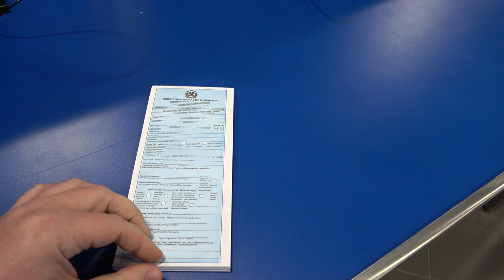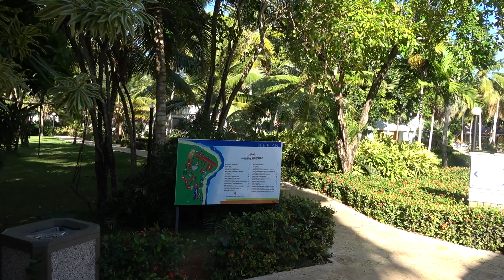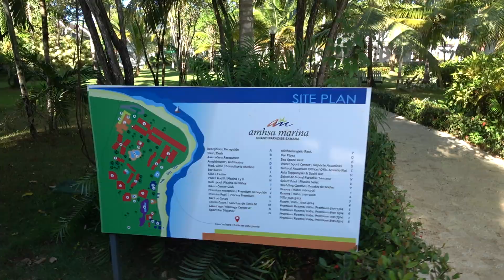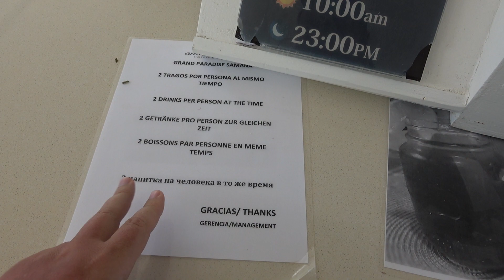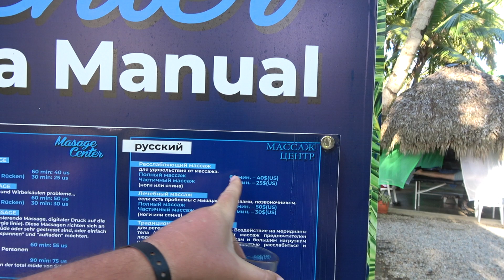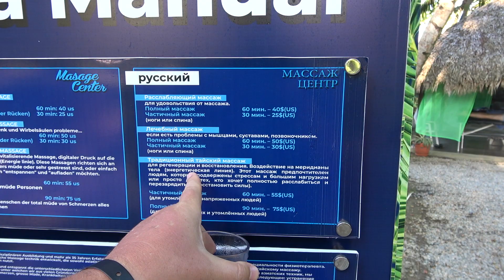🇩🇴ДОМИНИКАНА🏝САМАНА.🏖ОТДЫХ В ОТЕЛЕ GRAND PARADISE SAMANA 4*⛵ОКЕАН МЕЧТЫ💰ЦЕНЫ.💥Хочу в Доминикану 2023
Поддержка канала: буду рад любой сумме Спасибо !
Рекомендую к просмотру: ДОМИНИКАНА🏝️2020. САМАНА. Остров Бакарди или Cayo Levantado. Сувениры. Киты🐳.Bahia Principe Luxury
ДОМИНИКАНА🏝️2020. НЕИЗВЕДАННАЯ САМАНА. ГОРБАТЫЕ КИТЫ. РАЙСКИЙ ПЛЯЖ🏖️РИНКОН.Самана или Пунта Кана ?
ДОМИНИКАНА🏝️2020 до КАРАНТИНА💥.Шопинг в Las Galeras. Цены на сувениры. Grand Paradise Samana 4*
МЕКСИКА🏝️. ПОЕЗДКА НА РАЙСКИЕ ОСТРОВА: ОСТРОВ ЖЕНЩИН, КОНТОЙ, БЕЛЫЙ. ШОПИНГ НА ОСТРОВЕ. MEXICO
МЕКСИКА🏝️. ПОКОРЯЮ ПИРАМИДУ КОБА. ДРЕВНИЙ ГОРОД МАЙЯ. ЭКСКУРСИЯ ОТ АНЕКС ТУР. MEXICO, COBA
МОЩНОЕ💥 ВЫСТУПЛЕНИЕ ЗЮГАНОВА 23 ФЕВРАЛЯ 2020 НА МИТИНГЕ В МОСКВЕ ПОСВЯЩЕННЫЙ ДНЮ СОВЕТСКОЙ АРМИИ

Grand Paradise Samana 4.- Отель расположен в бухте Самана в Лас Галерас, в 45 минутах от аэропорта Эль-Кейти и в 25 минутах от живописного города Самана.
Полуостров Самана и одноименная провинция Доминиканы находятся в северо-восточной части райской республики. Самана омывается Атлантическим океаном и известна на весь мир, как излюбленный курорт горбатых китов.

Столицей провинции и самым крупным городом полуострова считается Санта-Барбара де Самана. В городе и окрестностях проживает около 108 тыс чел.
Этот регион славится своими шикарными дикими пляжами с лазурной водой и белым или желтым песком, снорклингом, водопадами и горными массивами, обрамляющими берега полуострова.
Курорт Самана является наиболее динамично развивающимся в Доминикане. В последние 2 года правительство страны делает особенную ставку на развитие туризма именно на полуострове.
Сезон здесь длится круглый год, а особенно большое количество туристов приезжает на Саману с середины января до конца марта, чтобы полюбоваться на горбатых китов.
Одной из главных достопримечательностей Саманы является остров Кайо Левантадо (Cayo Levantado), который в народе прозвали — остров Бакарди. А все потому, что в 90-е годы здесь снимали рекламу одноименного брэнда рома.
Вторая по популярности, но не по важности, достопримечательность полуострова – водопад Эль Лимон. Этот 50-метровый гигант является одним из самых высоких водопадов в Доминикане. Уступает он только 210-метровому Ля Хальда и 74-метровому Агвас Бланкас.

Парк Лос Айтисес – это парящие над водой скалы, уникальные мангровые рощи, пещеры, в которых проводили загадочные ритуалы индейцы таино, а позже там «отметились» пираты Карибского моря. Здесь водится множество эндемичных видов флоры и фауны. А искатели приключений до сих пор ищут скрытые в недрах парка пиратские сокровища.

Пляж Ринкон — удивительной красоты лазурная вода, обрамленная высокими скалами и дикими джунглями. Этот пляж ежегодно входит в престижные рейтинги, как один из самых красивых диких пляжей мира. Однако диким он будет оставаться совсем недолго. Успейте посетить этот райский уголок земного шара!

Фронтон – один из самых красивых, труднодоступных и опасных пляжей Доминиканы. Здесь вода цвета яркого изумруда, насыщенный подводный мир, черные пещеры, нависающие скалы и захватывающие дух пейзажи! Добраться к пляжу Фронтон могут только самые смелые туристы.